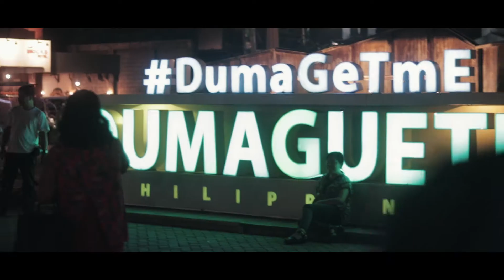Story Hunter: Dumaguete City,Philippines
SHOWREEL Dumaguete City 2.0

Shot with Sony A6500 + Zhiyun Crane Plus